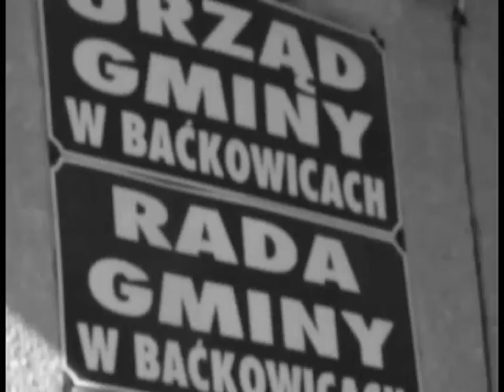konkurs um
Praca konkursowa uczniów ZSP w Baćkowicach "Euroświętokrzyskie - nowa rzeczywistość"